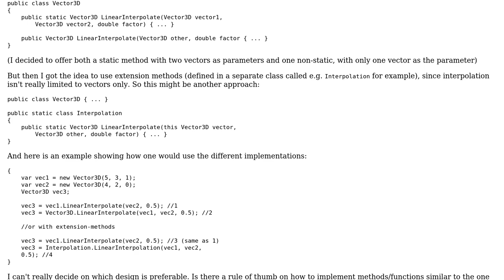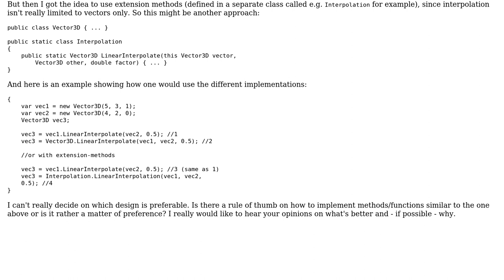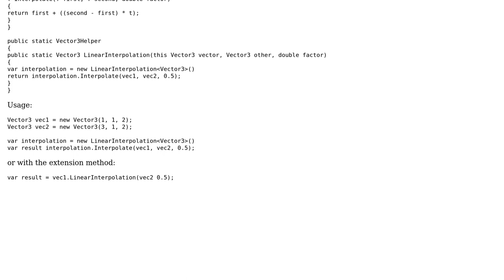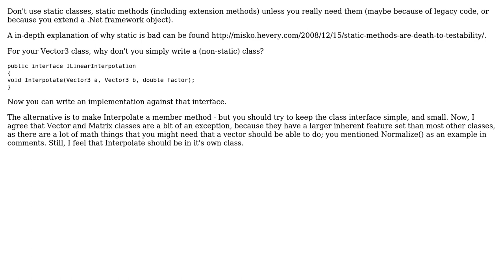Software Engineering: C# vector class - Interpolation design decision (3 Solutions!!)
Software Engineering: C# vector class - Interpolation design decision